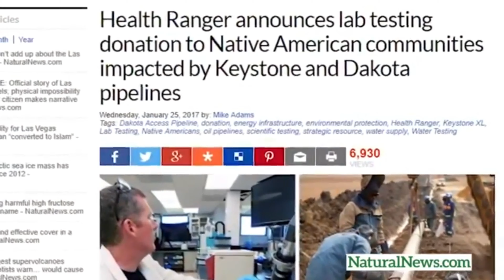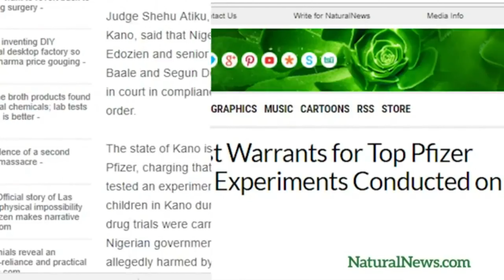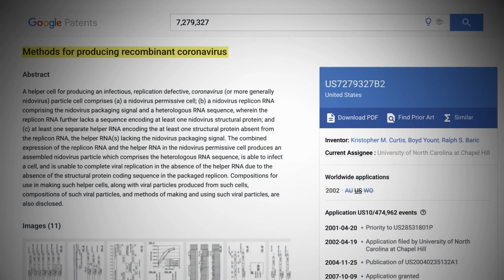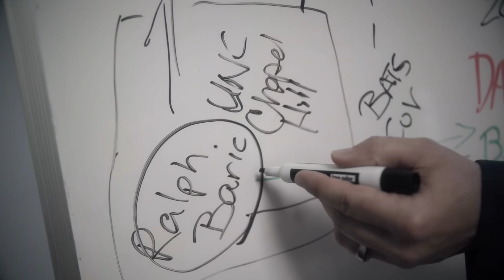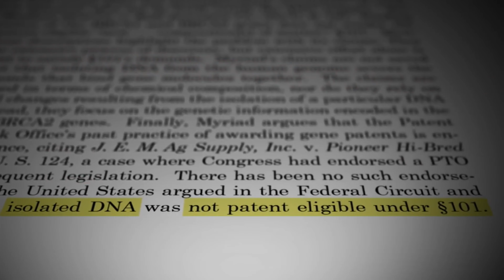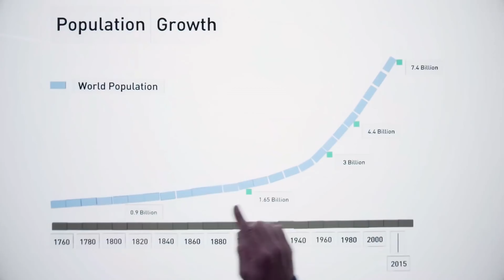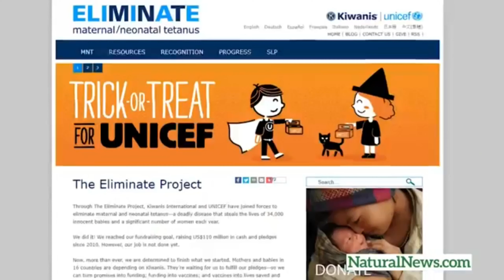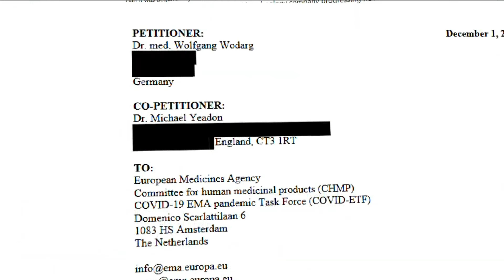The Satanic Agenda Part 3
This video seeks to bring to your attention of an Satanic agenda out there of genocide. When in the Bible the government as in the case of the king of Egypt demanded population control. We understand that the birth control policy would have killed Moses who was to be a deliver for the nation of Israel. With all the efforts worldwide to control the black population you can't help but wonder if the devil is anticipating a Moses like figure to arise. (See Exodus 1:7-22)